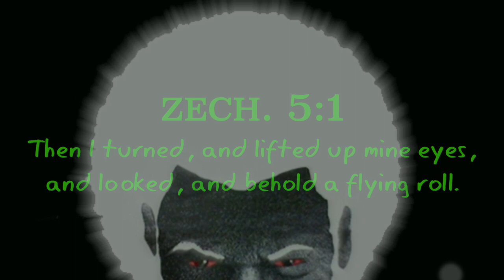Sonic Ring Shaped Chariot Caught By On-Lookers In Plane